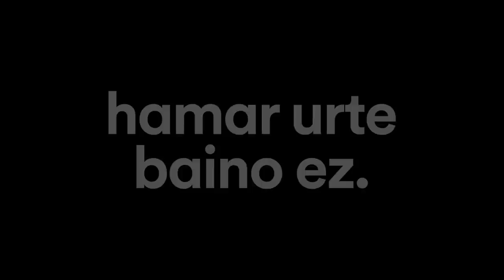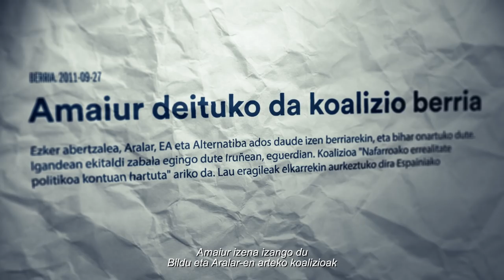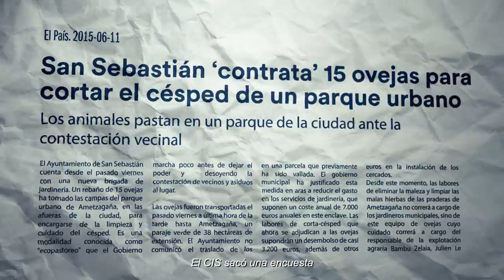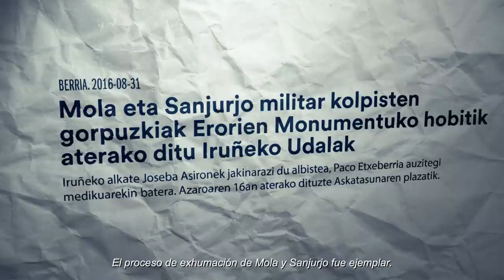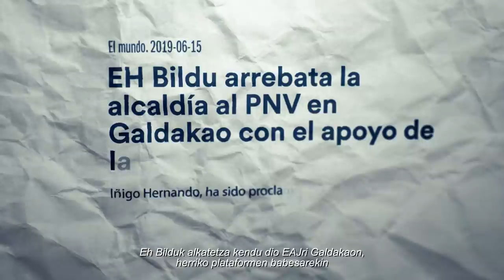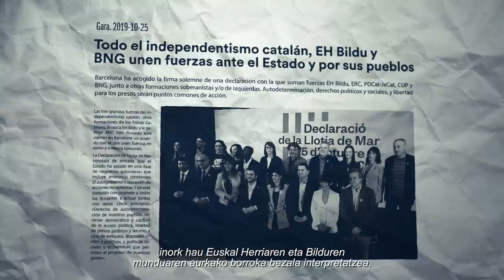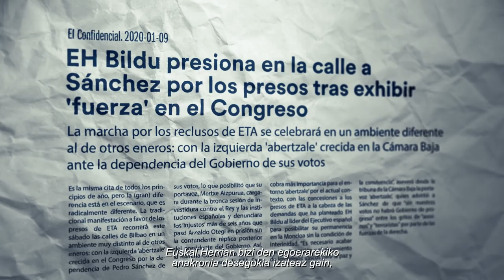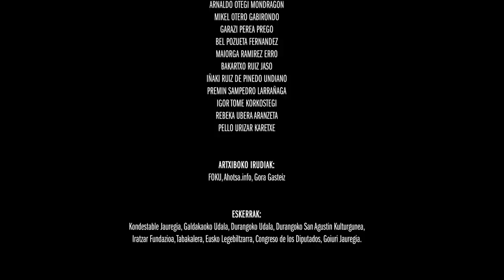'HAMAR URTE BAINO EZ' | Dokumentala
¡Llega el estreno en abierto del documental 'HAMAR URTE BAINO EZ'!
Ez galdu! Igande honetan, 21:00ean.

2011🎬2021
𝘐𝘴𝘵𝘰𝘳𝘪𝘰𝘢𝘬 𝘣𝘪𝘭𝘥𝘶, 𝘩𝘪𝘴𝘵𝘰𝘳𝘪𝘢 𝘦𝘨𝘪𝘵𝘦𝘬𝘰.